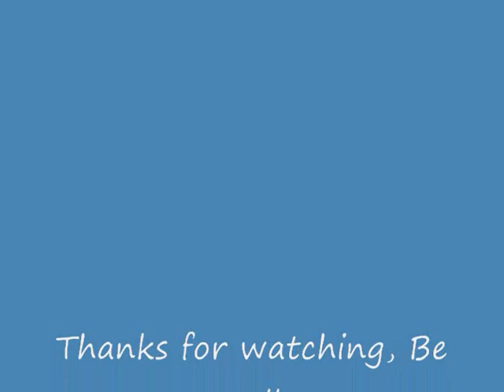Atlanta Roadgeeking - Pt. 15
Driving on the westside of Atlanta.